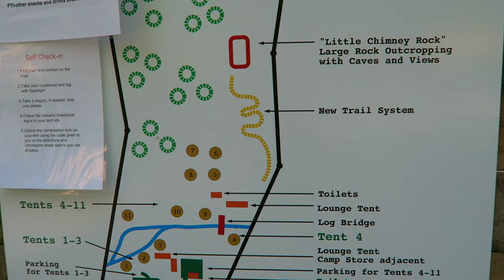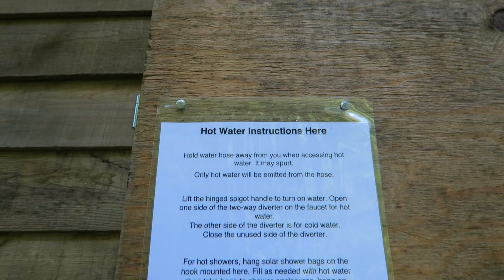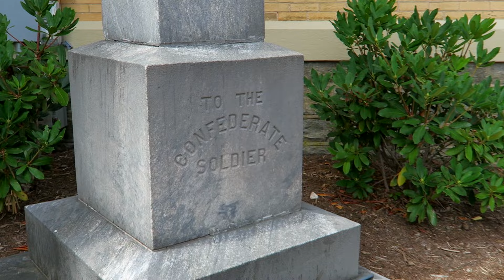Glamping ~ Glamorous Camping In The Mountains Of Hendersonville, NC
** Unfortunately, this place is listed as closed on Google Maps now. We enjoyed an awesome weekend of Glamping, glorious luxury camping, at The Woodds in Hendersonville, NC which is near Chimney Rock, NC. We found The Woodds Glamping Resort on the Airbnb website and it looked like a lot of fun so we reserved a Friday & Saturday night of camping in their large spacious luxury glamping tents. We had never even given thought to glam camping until we discovered this place. Virtually everything you need was provided or can be purchased or rented to make your stay comfortable. If you like camping, well Glamping takes it to the next level. The Glamping Tent was large and outfitted with things you find at home. Luxury tent camping in the woods brought camping to a level I never imagined.

This place has all the glamping accessories you will need. You can literally arrive with just the clothes you are wearing and have a great time Glamping. The glamping tents were large and made of waterproof canvas. We had a slight rain one night and really enjoyed the sound of the rain drops on the canvas tents.

This area is rich with things to do. You are only about 10 minutes from Chimney Rock, NC and about 30 minutes from Hendersonville, NC. In this video we take a side trip to Hendersonville and the Sierra Nevada Brewery.

I liked the fact that we still felt like we were sort of roughing it in the outdoors but we were able to enjoy the little luxuries that made it so pleasurable. Truth of the matter is you don't need a lot of Glamping gear if you come here. Most everything is provided or just buy something in their store.

Camping the NC mountains is an awesome experience because it's just so beautiful. If you are looking for glamping ideas I highly recommend go on an adventure outdoors to The Woodds and do some glamping.

Here on The Adventure Outdoors Channel, I make videos about a lot of different things and I have categorized them into playlists.

Check out my various playlists and I hope you enjoy the videos.

Become a subscriber today and join me, get ready for adventure.

adventureoutdoors adventure outdoors